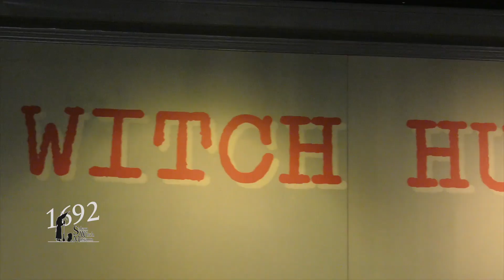Salem Witch Museum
The Salem Witch Museum is a captivating and entertaining location that should be a must-see stop on your Salem itinerary!